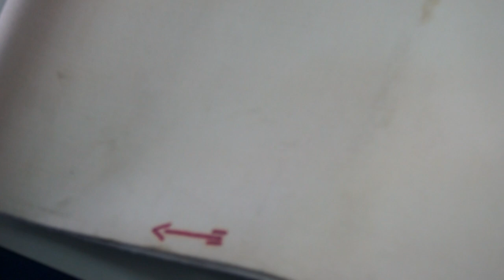Do You Know How To Install Heat Press Machine Blanket?